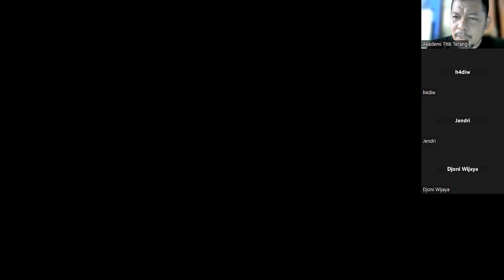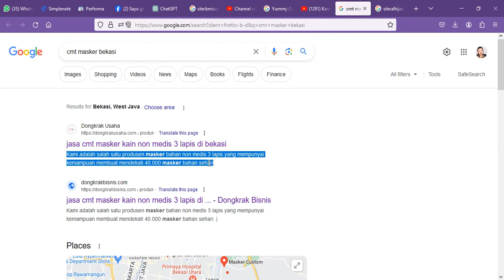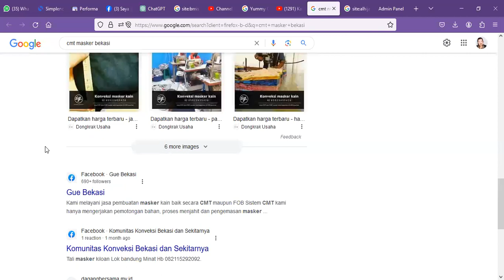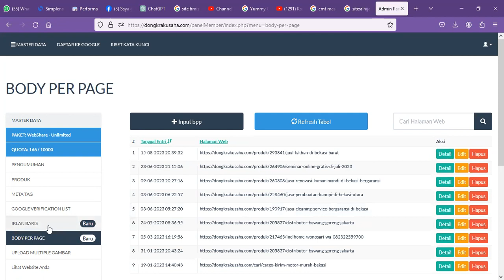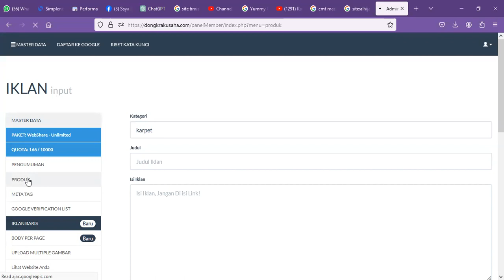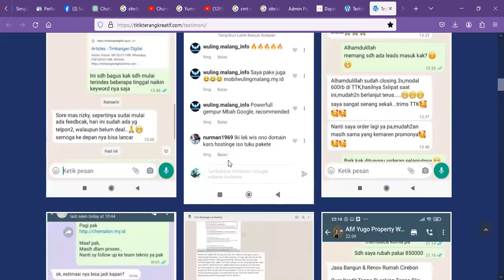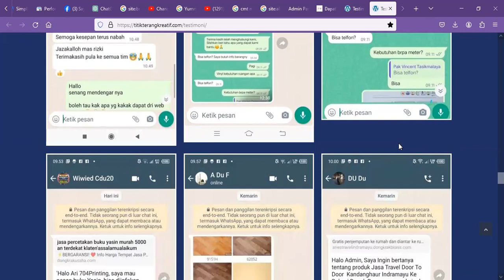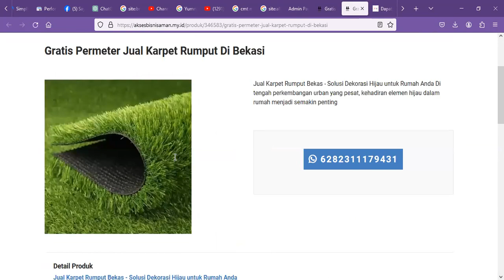Kelas Zoominar DongkrakUsaha.com 3 x pertemuan Rp. 80.000